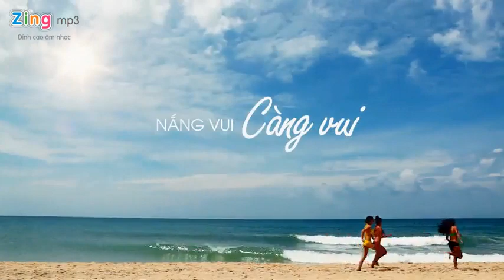Minh Hằng – Nắng Vui Càng Vui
Theo dõi Minh Hằng:
☆ Vui lòng không reupload video của Minh Hằng